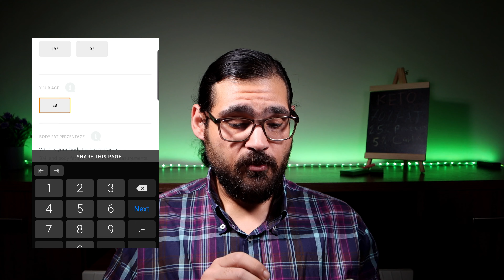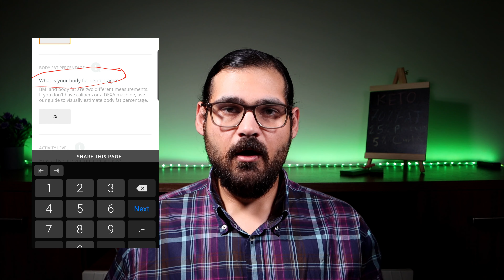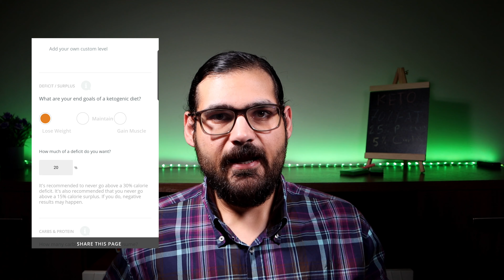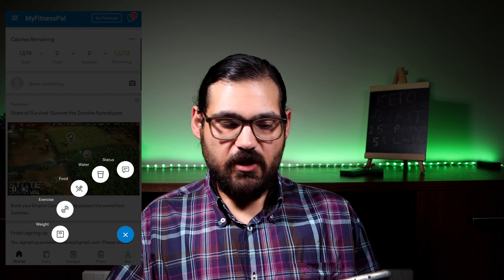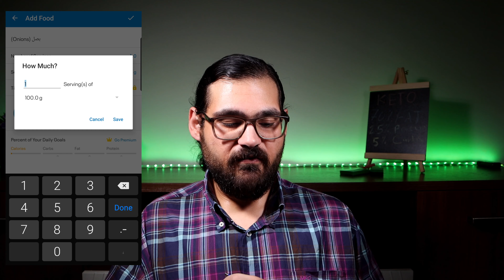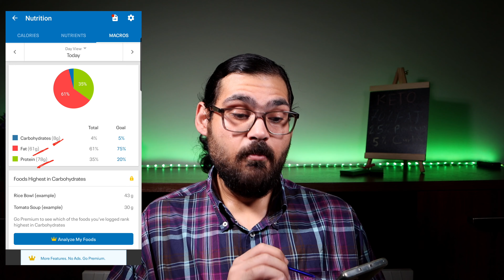حسابات الكيتو دايت ||كيف تحسب اكلك و كمياتك في الكيتو دايت|| شرح مفصل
مساء الخير

بهذا الفديو التعليمي راح نتعلم نحسب في الكيتو دايت كميات الطعام المسموحة , راح نتعلم كيف تحسب اكلك وكميات طعامك في الكيتو دايت

للمتابعه على الانستكرام لدروس ونصائح يوميه